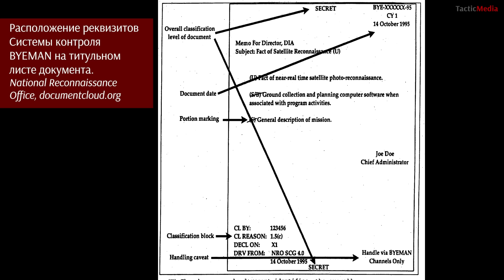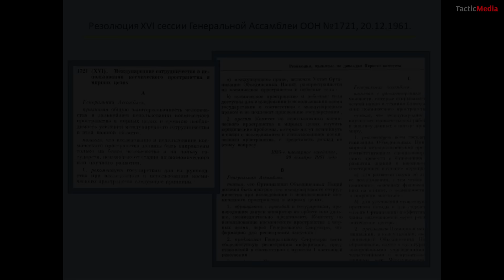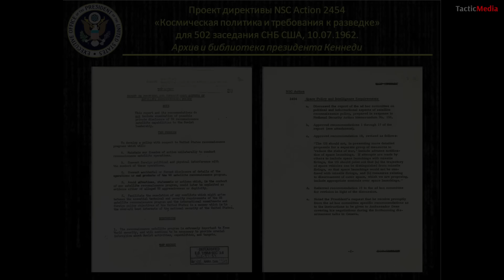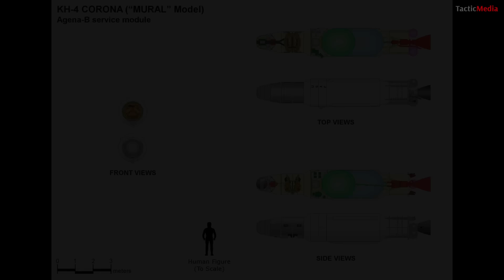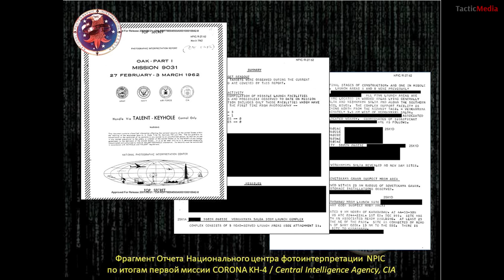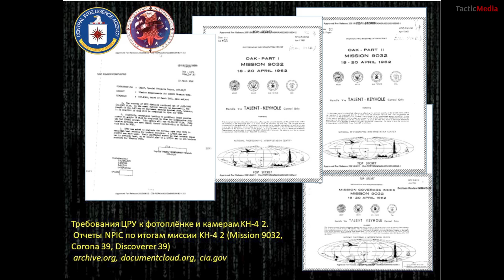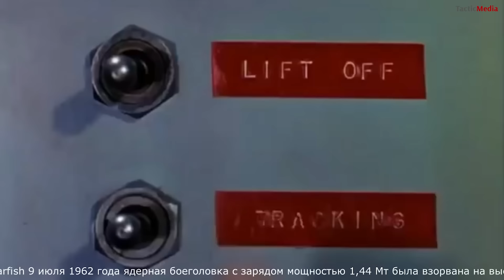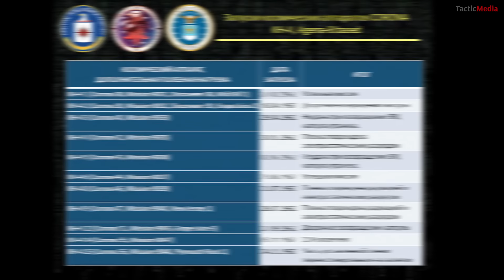Евгений Бабичев. Космическая разведка США в период холодной войны. Часть III. CORONA KH-4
Цикл: Военно-космическая деятельность.
Тема: Космическая разведка США в период холодной войны. Часть III. CORONA KH-4.

Евгений Бабичев, ветеран космодрома Плесецк, к.и.н., рассказывает о космической фоторазведке США начала 1960-х годов XX века:
 - «глубокое бурение» в военной космонавтике США;
 - о конфузе президента Д.Ф.Кеннеди в ООН;
 - «Близнецы» становятся «Муралом»;
 - проблема электростатических разрядов;
 - развитие ракеты Agena и носителя Thor;
 - межведомственные трудности;
 - вредоносная «Морская звезда»;
 - приоритеты и хроники космического шпионажа.